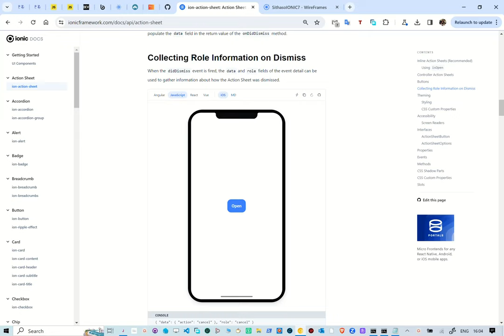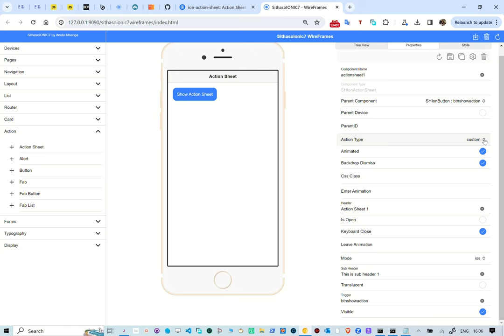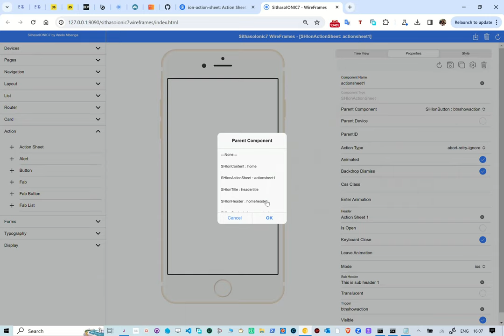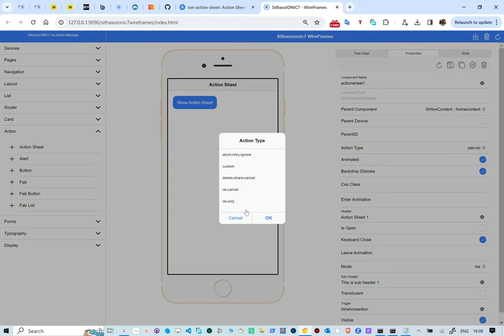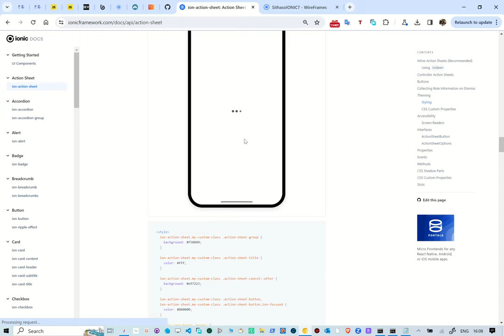Unboxing SithasoIONIC7 Wireframes - Action Sheet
In this reel we take a look at creating Ionic7 action sheet. With this WebApp, one is able to choose the components to use and built the UI in real-time. This is using PocketBase as a back-end.